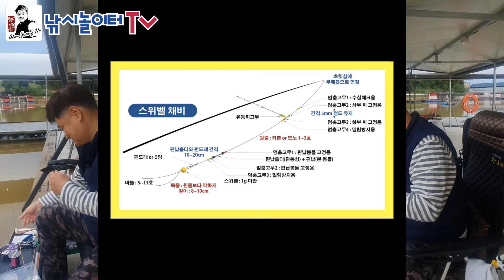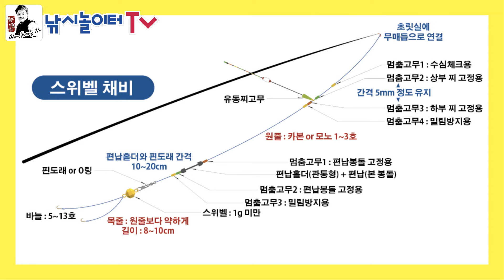예민한 입질 감지하기 위한 스위벨 채비법 : Freshwater Fishing Swivel Preparation Method for Sensitive Bite Detection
올림낚시의 거의 기본에 속하는 스위벨 채비입니다.
보통 2단 3단으로 채비 많이들 하시는데
봉돌의 무게를 분할해서 좀 더 예민한 입질을
감지하기 위한 채비가 됩니다.

이번 시간은 스위벨 채비법 해보고
다음 시간에 찌맞춤과 수심맞춤 해보겠습니다.

Freshwater Fishing Swivel Preparation Method for Sensitive Bite Detection
敏感な当たりを感知するための淡水釣りスイベルの採餌法'
淡水钓鱼Swibell准备法，以敏感地防上钩
Método de preparación para el barrido de la pesca de agua dulce para detectar una boca sensible
La méthode de préparation de la pêche en eau douce Swibel pour la détection du toucher sensible
Die Methode der Vorbereitung von Süßwasserfischen Schwenkwellen für die sensible Erkennung von Ekzemen
Способ приготовления пресноводной рыбы Swibel для чувствительного восприятия рта
"Pesca d'acqua dolce. Preparazione per la pesca subacquea."
Câu cá nước ngọt Thụy Điển để phát hiện cá cắn câu nhạy cảm
การเตรียมสวิทช์เบลสำหรับการตกปลาในน้ำจืดเพื่อตรวจจับการกัดกร่อนที่อ่อนไหว
Cara menyiapkan swivel untuk memancing di air tawar untuk mendeteksi nafsu makan yang sensitif.
Método de preparação para a pesca de água doce para detectar mordidas sensíveis
संवेदनशील बिट डिटेक्शन के लिए ताजे पानी की मछली पकड़ने की स्विवल तैयारी विधि
طريقة عمل سوبلر لصيد الأسماك من أجل الكشف عن البشرة الحساسة